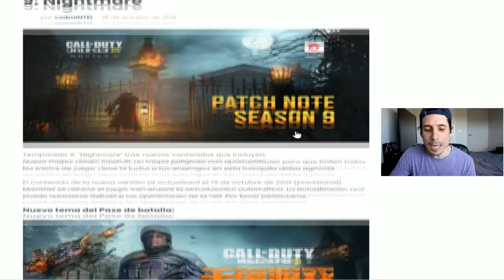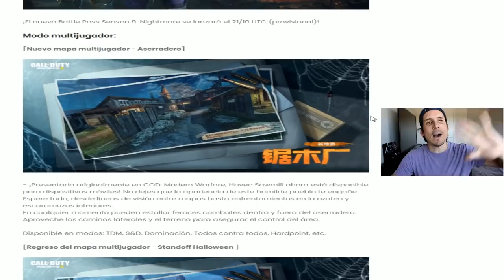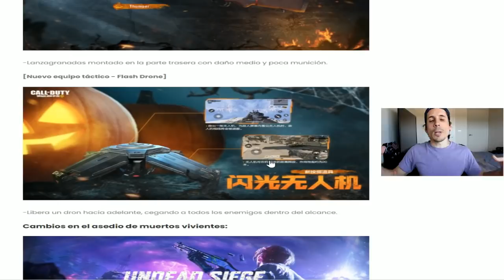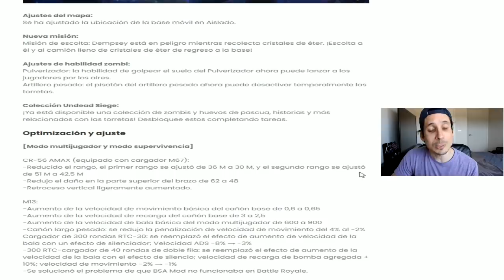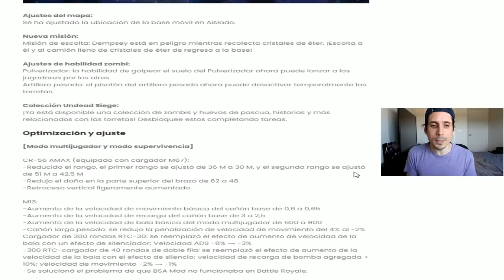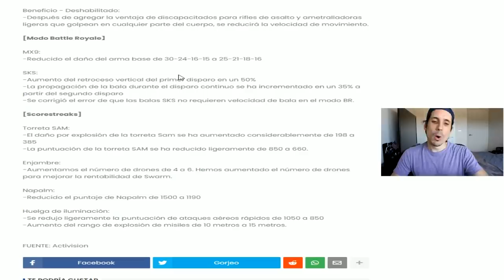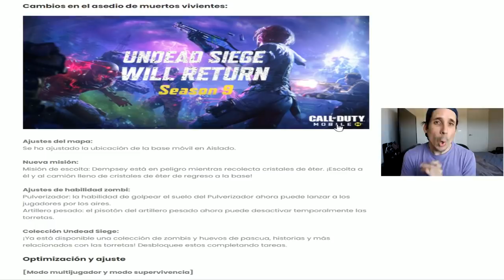YA SALIO! NOTAS DEL PARCHE TEMPORADA 9 | COD Mobile | PERSONAJES PASE DE BATALLA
Ahora los espero en el directo para regalar pases de temporada 9! No se lo pierdan:

Mil gracias!